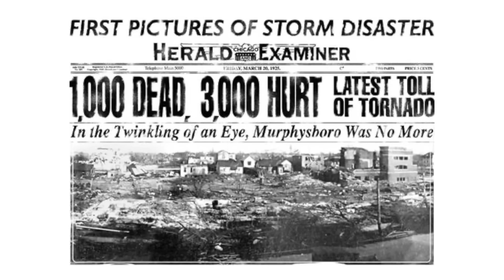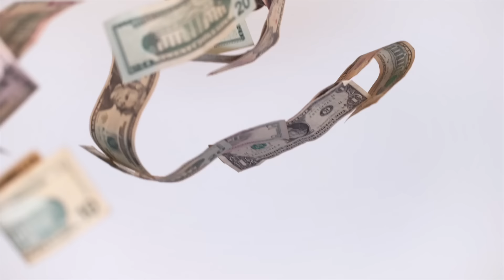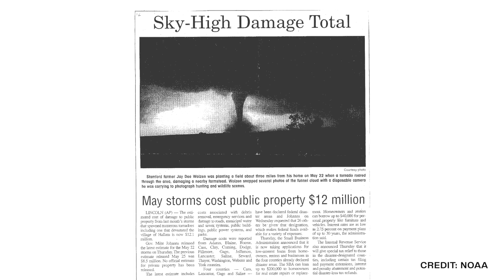5 Biggest Tornadoes in All History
5 Biggest Tornadoes in All History

0:38 Tri-State Tornado
3:05 Bridge Creek-Moore Tornado
5:12 Joplin Tornado
6:58 Hallam Tornado
9:24 El Reno Tornado (May 31st NOT March 31st)

Unless otherwise created by Underworld, licenses have been obtained for images/footage in the video from the following sources;